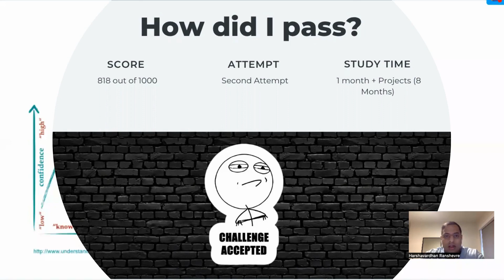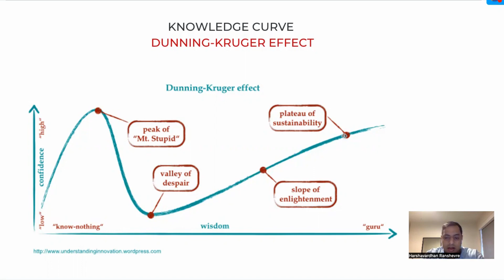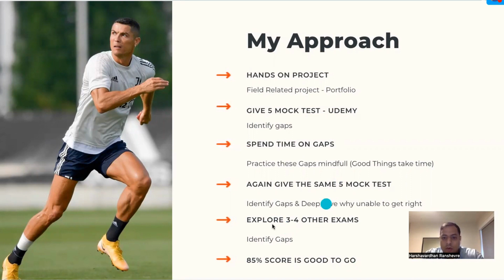I Passed The Tableau Desktop Specialist Exam (Tips & Tricks)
Sharing my experience with the Tableau Desktop Specialist Exam, in the hope that it provides some value and helps you in your own journey.